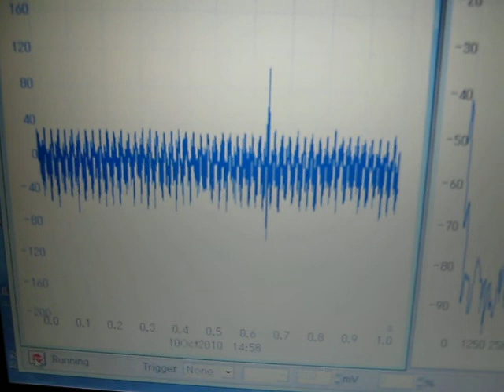空中超音波の基礎技術ｎｏ．４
超音波機器による

　　空中超音波の実験・確認技術を開発しました